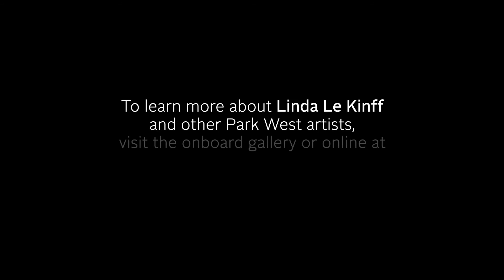Storytelling: Linda Le Kinff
You can collect original art by Linda Le Kinff at Park West's online auctions: